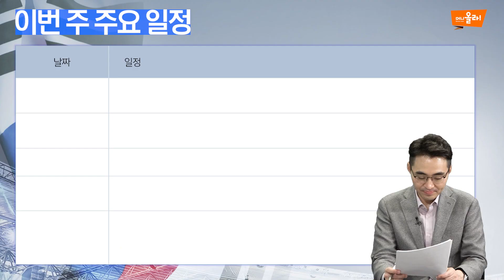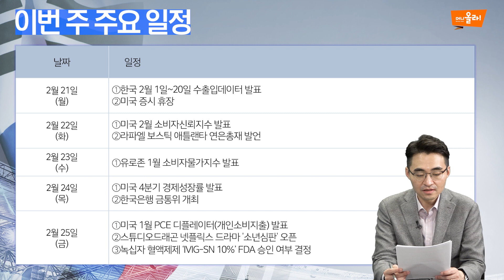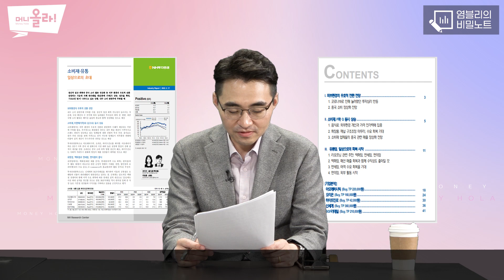[머니올라 458화/염블리의 비밀노트] “금리 인상 땐 배당주”... 배당 수익 높은 6개 종목은?(염승환 이사)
00:01 Q1. 2월 넷째 주 증시 주요 일정은?
01:30 Q2. 2월 넷째 주 증시 주목할 변수는?
03:25 Q3. 중국 1월 생산자물가 완화·금리 인하 추진... 국내 증시 호재 될까?
06:04 Q4. 삼성전자 파운드리 수율 저조해 감사... 어떻게 해석하나?
07:55 Q5. 현대차 주가 신저가 기록 후 회복... 변화의 조짐 보이나?
10:22 Q6. 2차전지, LG에너지솔루션 상장 이후 회복 국면 들어섰나?
11:57 Q7. SK온 투자유치에 글로벌 자금 집중... 그런데도 주가 부진한 이유는?
14:25 Q8. 배당주에 관심들 많은데 배당성향 높은 대표적 종목은?
15:54 Q9. 2월 넷째 주 증시, 주목할 만한 업종은?
18:00 Q10. 초보투자자들을 위한 ‘염블리의 보고서’는?